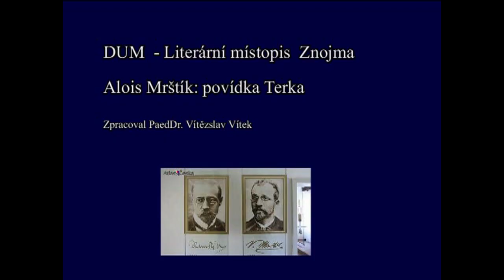Děj povídky Terka A. Mrštíka se odehrává i ve Znojmě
Nejkrásnější zimní líčení Znojma. Alois Mrštík byl na vojně ve Znojmě. Hrdina povídky Terka prožívá vojenskou službu ve Znojmě.